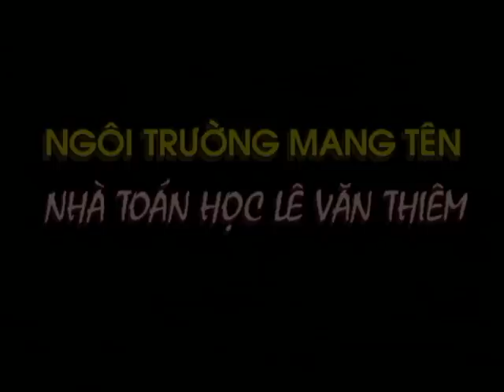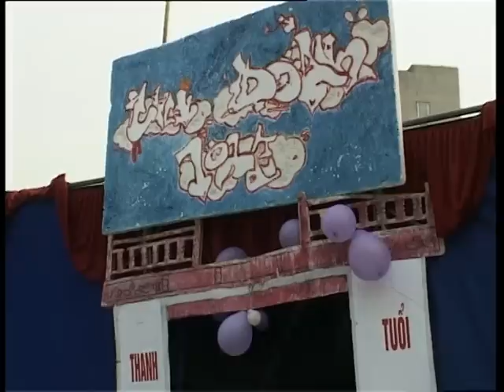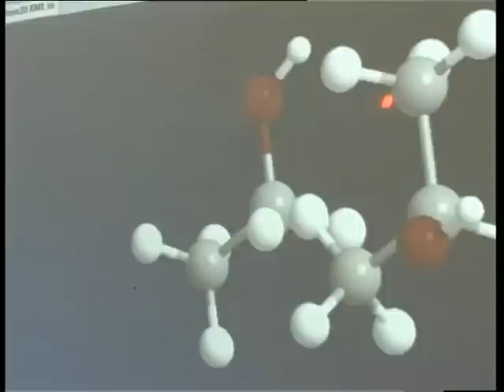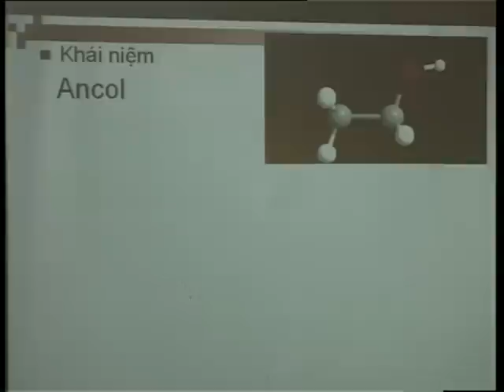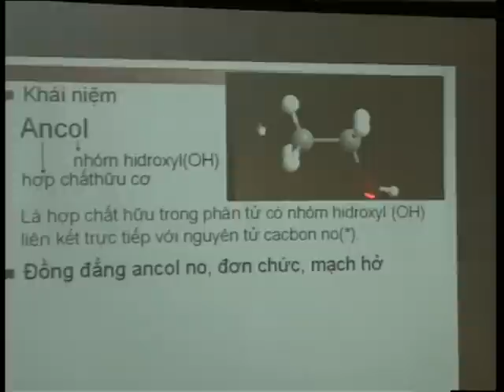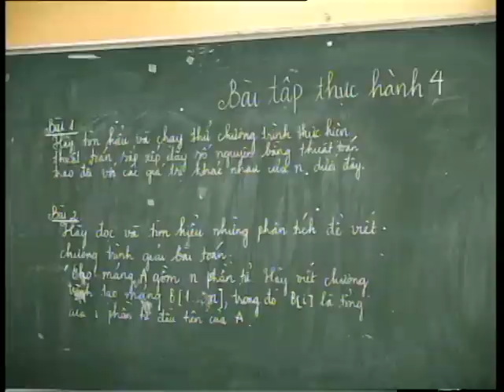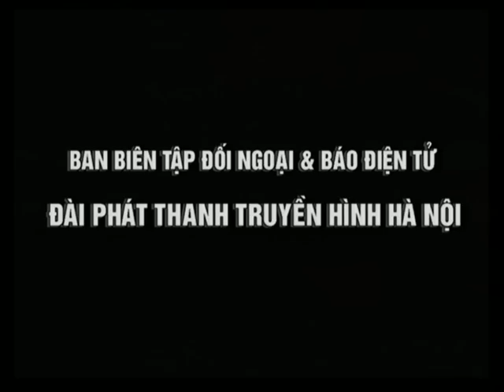trường lê văn thiêm số 44 ngõ 42 ô cách